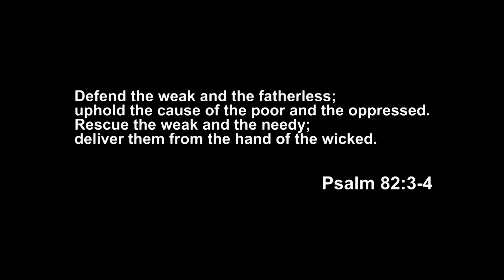Maangas na Principal! Supalpal! Pinalayas sa ere!